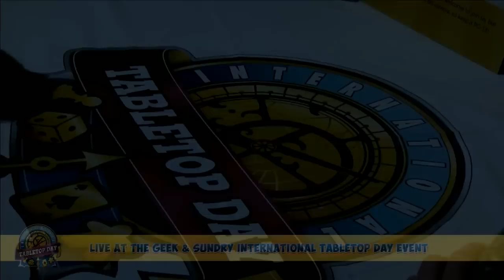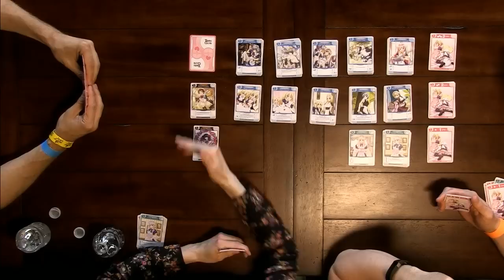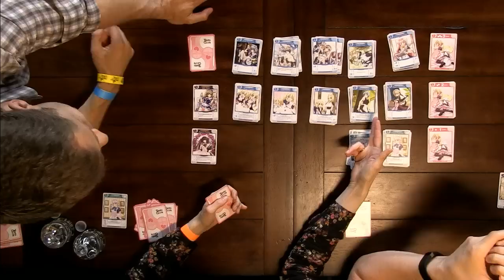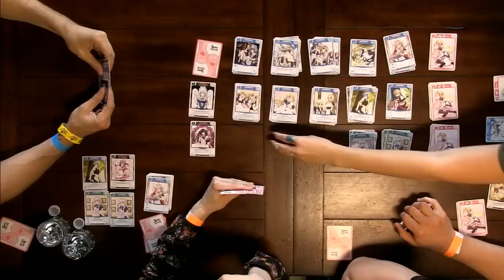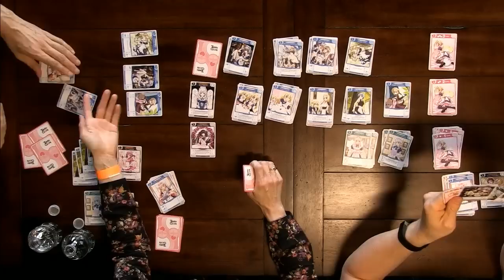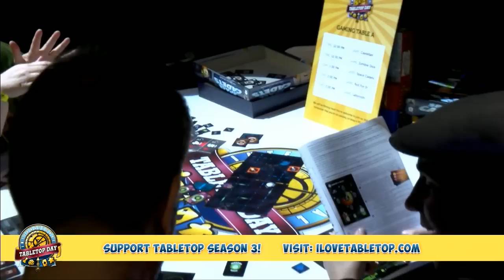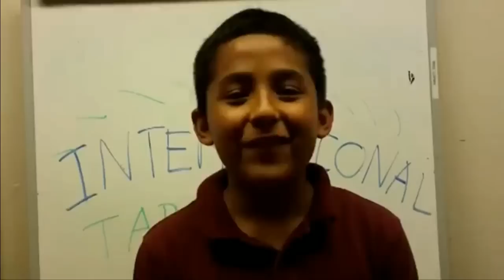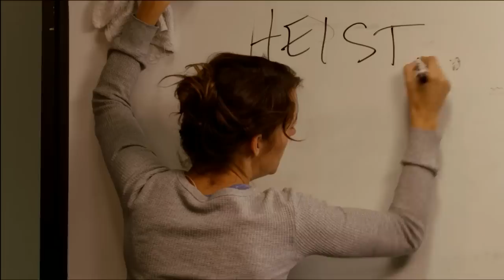International TableTop Day 2014 Live Stream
Join Wil Wheaton, Felicia Day, and special guests as they play through some board games that haven't yet been featured on TableTop! How are you celebrating International TableTop Day?

Turn on annotations to skip commercials and breaks!

6:40 Intro/Krosmaster with Michael Swaim, Jesse Cox, and Alison Haislip
1:07:00 Tanto Cuore with Ashley Johnson, Ryon Day, and Colin Ferguson
2:23:10 Rampage with Miracle Laurie, Ashley Clements, and Neil Grayston
3:34:30 Love Letter with Grant Imahara, Anne Wheaton, and Nika Harpe

Last International TableTop Day, over 3,123 events were held worldwide across 7 continents (yeah, SEVEN), 64 countries and every state and province in North America. Let's smash through that record this year!

for more info and use TableTopDay to spread the word!